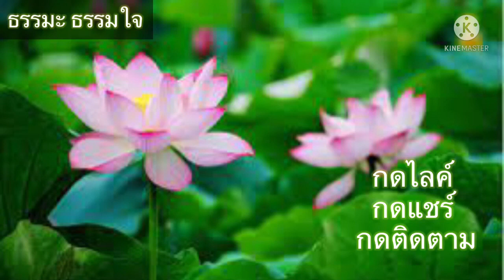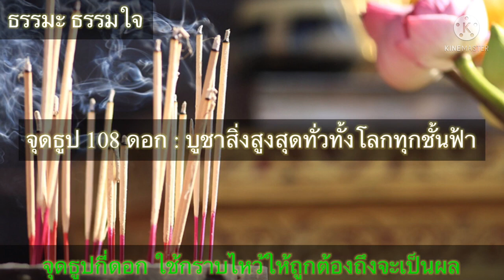จุดธูปกี่ดอก ใช้ไหว้สิ่งศักดิ์สิทธิ์อย่างไรให้ได้ผล